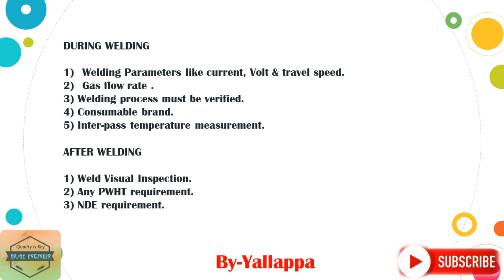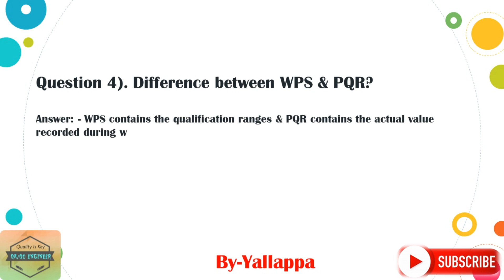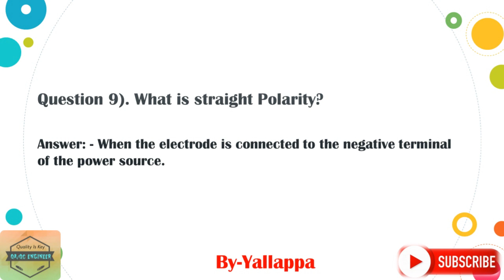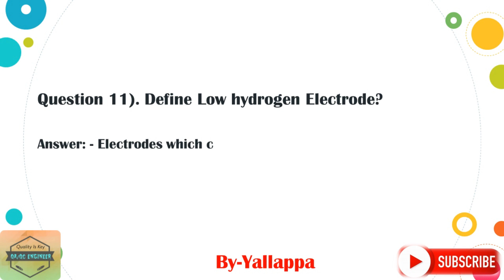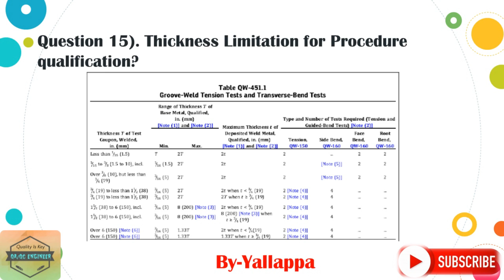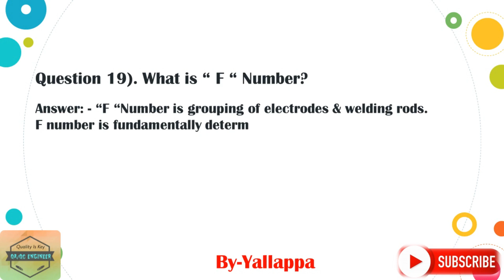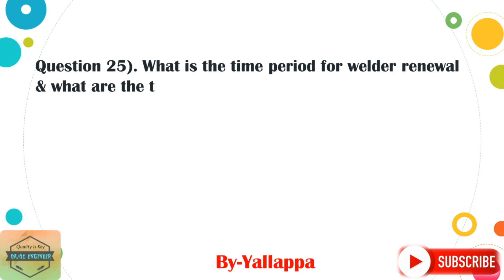SAUDI ARAMCO QUESTIONS FOR WELDING INSPECTOR Part-2